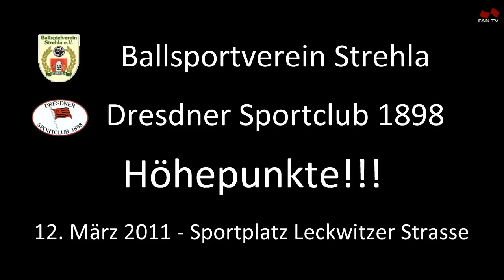Highlights: BSV Strehla - Dresdner SC - 12.03.2011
Die Höhepunkte aus der Begegnung zwischen dem Ballspielverein Strehla und dem Dresdner Sportclub 1898.